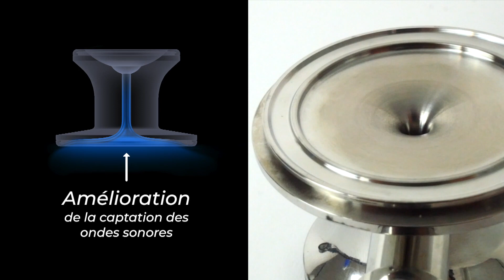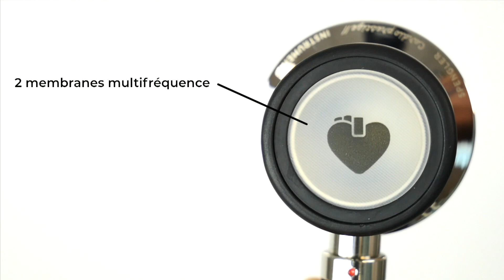Présentation du stéthoscope CARDIOPRESTIGE II de SPENGLER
Samir Tbatou, responsable R&D de SPENGLER, présente CARDIOPRESTIGE II, le stéthoscope le plus performant jamais conçu par SPENGLER.

Développé avec l'aide de l'école CENTRALE de Marseille et du laboratoire d'acoustique du CNRS, pôle mondial dans le domaine de la recherche, CARDIOPRESTIGE II dispose d'une conception singulière et d'innovations inédites signées SPENGLER, qui font de lui la référence des stéthoscopes.

CARDIOPRESTIGE II s'adresse aux professionnels de santé exigeants, ceux qui recherchent l'ultra-performance. Avec CARDIOPRESTIGE II, vous bénéficiez d'une acoustique exceptionnelle.

En signant cette nouvelle collection de stéthoscope, SPENGLER affirme une nouvelle fois son savoir-faire. En effet, en inventant le tensiomètre en 1907, Emile Spengler a également inventé un couple indissociable avec le stéthoscope, indispensable pour la mesure de la tension en mode auscultatoire. Depuis 1907, SPENGLER développe des stéthoscopes, faisant de nous, l'un des plus ancien savoir-faire mondial.